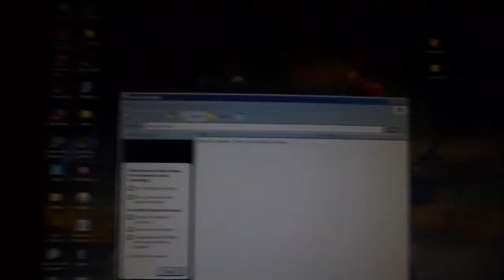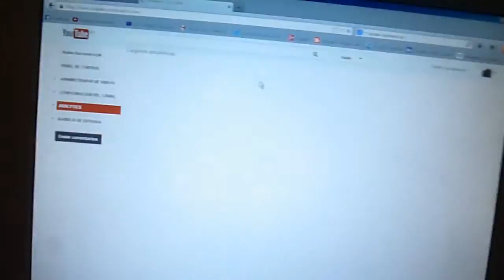Que diablos descargo el niño